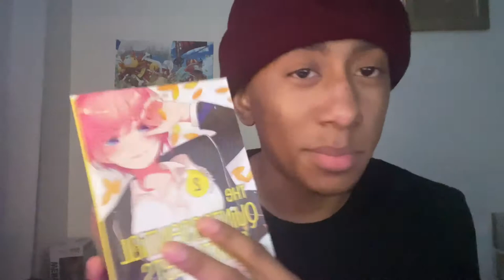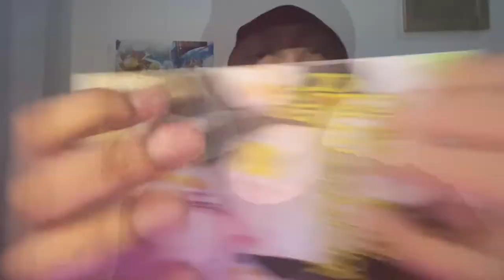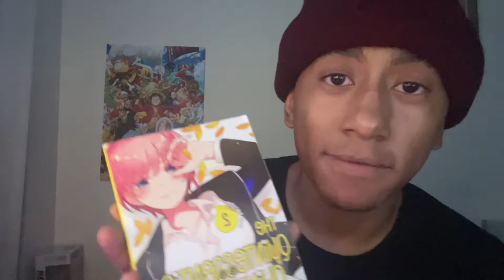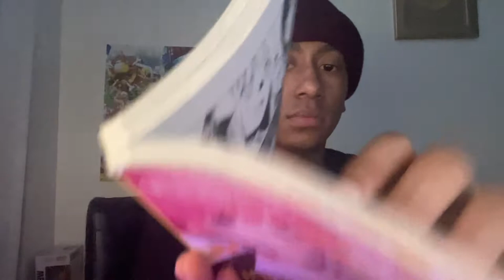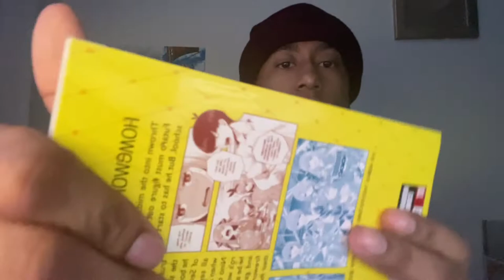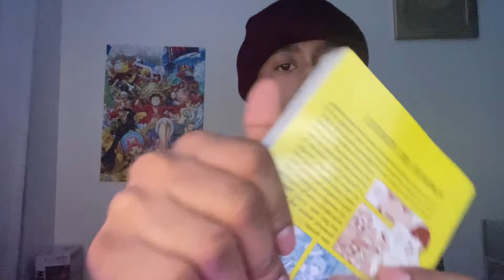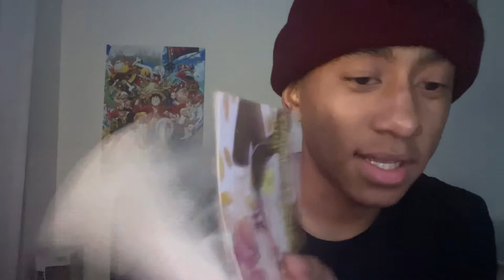ASMR | Manga Gripping and Tapping For Sleep and Relaxation(lofi)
I also make anime reactions and wanted to try ASMR.
I watch ASMR all the time💫
Anime reaction channel: